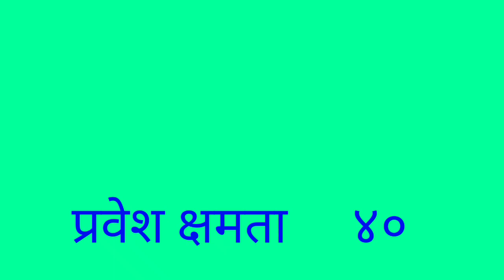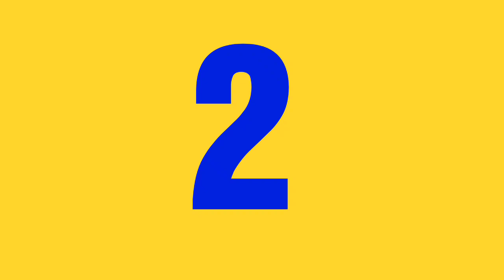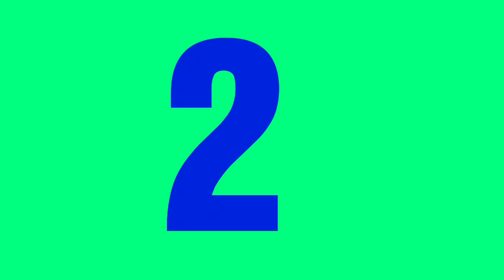ITI Yavatmal - Admission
Trades Available